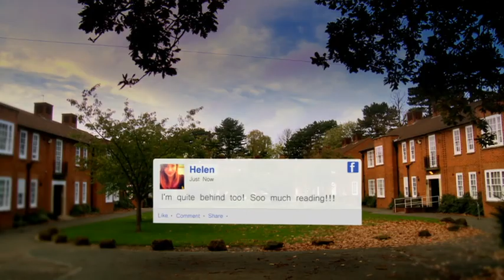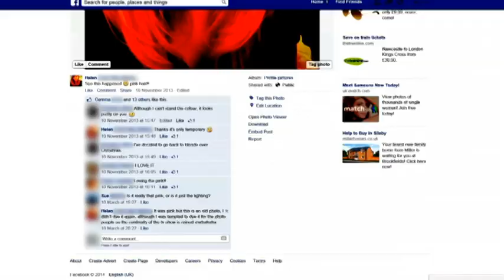English Distractions | The Secret Life of Students (S1-Ep2) | Channel 4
The Secret Life of Students | Thursday, 10pm | Channel 4
You can find and watch full episodes of The Secret Life of Students on 4oD now

Helen finds Michael's 'encouraging' texts more of a distraction than an encouragement...